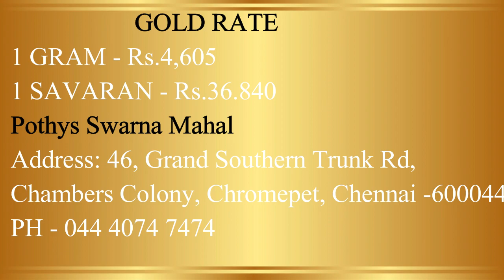Pothys Swarnamahal gold jewel Haram Necklace Collections with Price Latest Haram Necklace with Price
Pothys Swarna Mahal:
46, Grand Southern Trunk Rd, Chambers Colony, Chromepet,
Chennai -600044